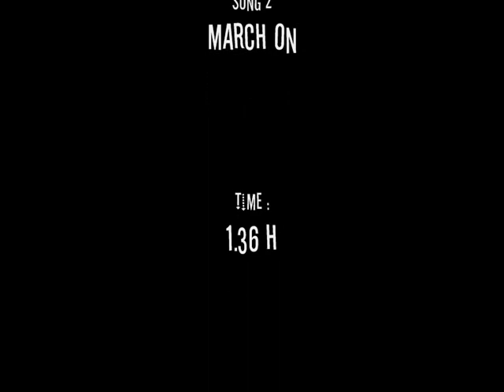Speed Drawing : Tom Hollander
My drawing of my favourite actor =D